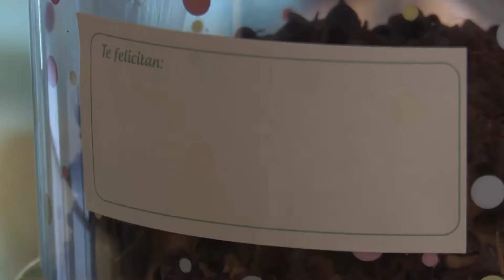Crean un cubre-pasteles para celebrar cumpleaños con seguridad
La pandemia de coronavirus ha provocado que las relaciones personales y todo aquello que permitía disfrutar de los seres queridos haya cambiado por completo. Así, surgen maneras distintas y novedosas de vivir esta nueva normalidad, sin perder las costumbres y celebraciones ansiadas por todos tras el confinamiento. Este es el caso del invento de Vicente Blanch, un abogado valenciano que ha creado un producto con el que poder proteger las tartas de cumpleaños para que se puedan soplar las velas con la seguridad sanitaria necesaria.
Credito: Europa Press